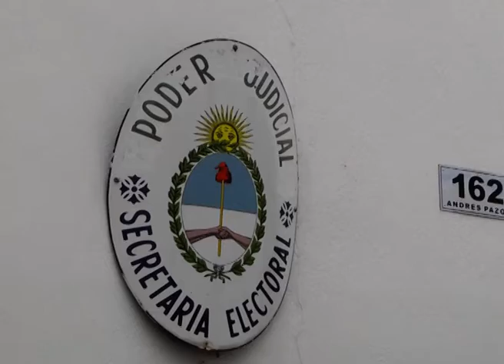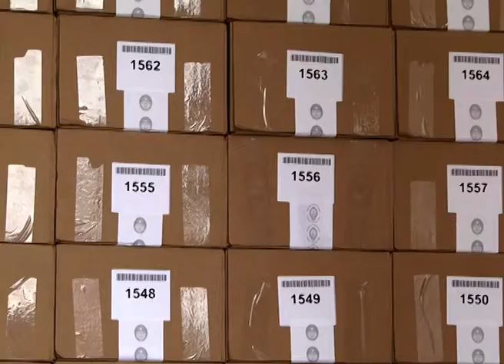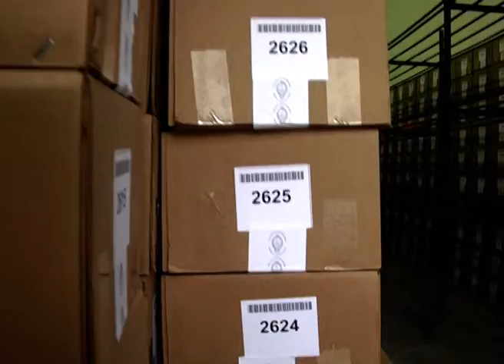Logística para las PASO: Trasladan las urnas hacia cada localidad